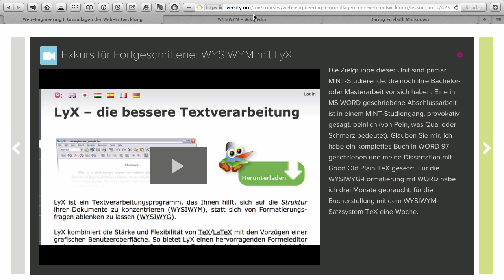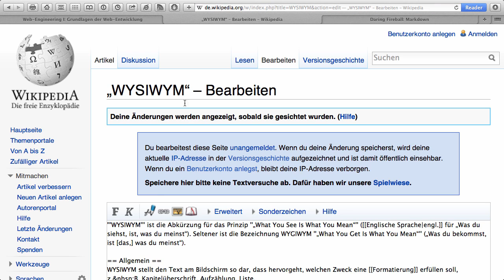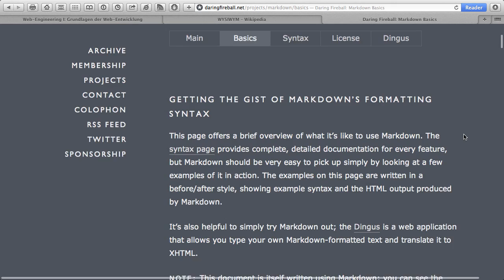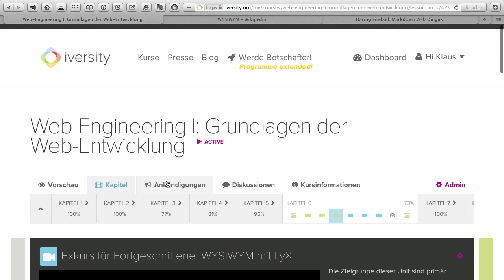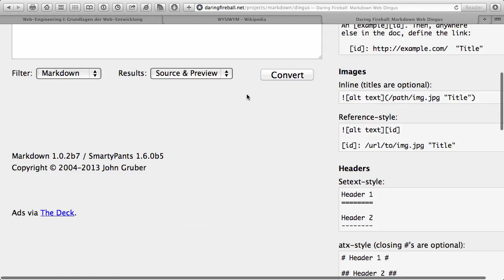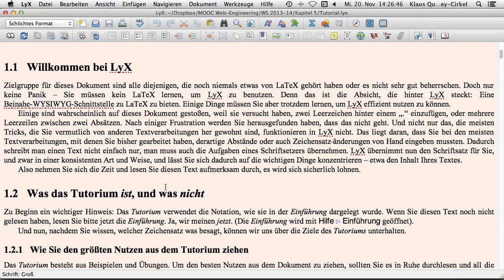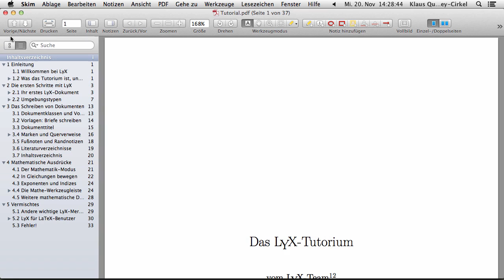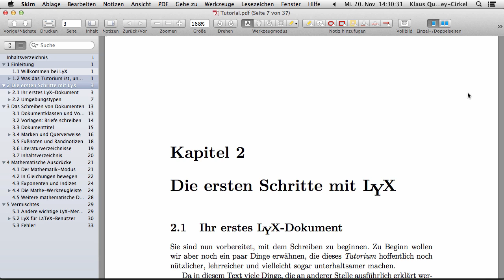WYSIWYM mit LyX